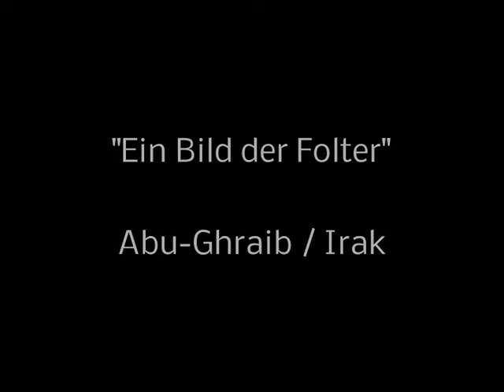Marc Quinn - Mirage